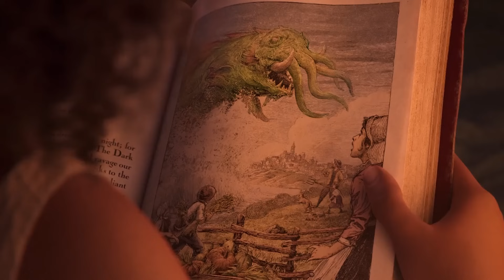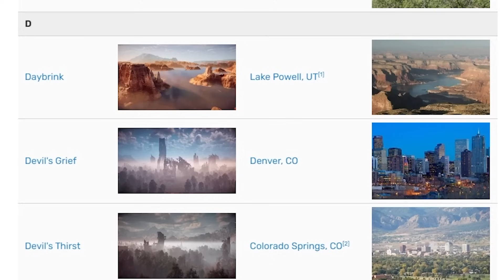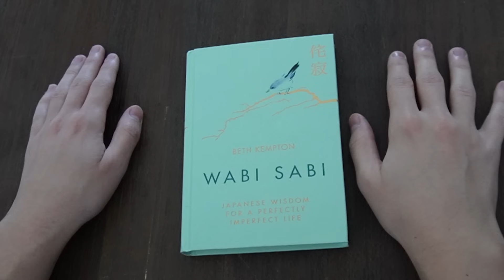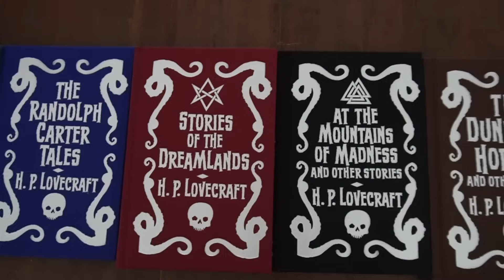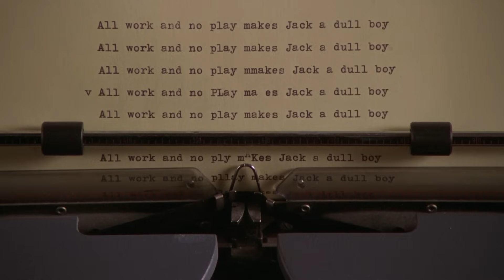What Happens to Worlds That Are Forgotten?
Witness the power of nature, the fragility of civilization... and perhaps even catch a glimpse of what the future might hold for us all.
There’s something haunting about worlds that have been abandoned.
Yet, when I look at a forgotten place, I feel a certain allure that is hard to explain.
There’s just something about exploring worlds that have been lost that ignites a natural human curiosity about their past.

00:00 Forgotten Worlds
01:10 Ruinenlust
02:16 “Old Gods”
05:02 Life Finds a Way
06:24 The Depths
09:01 Urban Exploring & Wabi-Sabi
10:38 Cloud Gardens
12:05 Wall-E’s Earth
13:10 A Different Perspective
14:31 Everybody’s Gone to the Rapture
16:55 No One Lives Under the Lighthouse
19:27 Mad Lighthouse Keepers
20:22 The Shining
21:25 Who Among us is not Ruined?

- Spoiler Warning
No One Lives Under the Light House: Major plot points and encounters from "No One Lives Under the Light House" are discussed.

Footage shown: The Legend of Zelda: Breath of the Wild, Tears of the Kingdom, The Last of Us, Horizon: Zero Dawn, Forbidden West, Wall-E, No One Lives Under the Lighthouse, Cloud Gardens, The Wild Robot, Control, Wabi-Sabi, Animal Crossing, Stardew Valley, Stray, Everybody's Gone to the Rapture, What Remains of Edith Finch, Signalis, Layers of Fear, Dead Space, Luigi's Mansion, Amnesia: The Bunker, The Lighthouse, Alan Wake, Bioshock Infinite, Doctor Sleep, The Shining